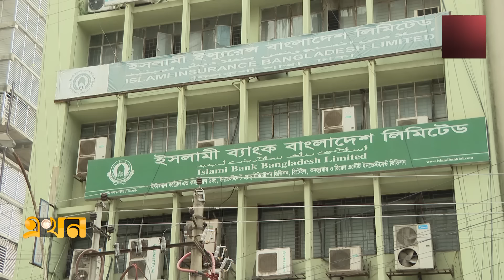পুরোনো প্রশাসকদের ফেরত চান ব্যবসায়ীরা | Bank Seminar | S. Alam Group | Islami Bank | Ekhon TV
Our Office Address:
EKHON TV
City Park Lane
19, Hatkhola Road, Wari
Dhaka-1203
Bangladesh